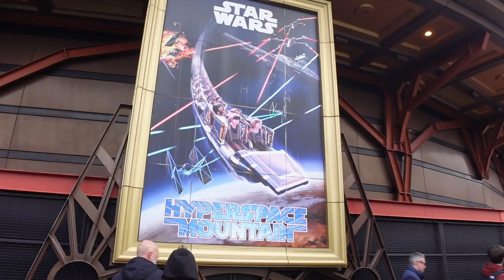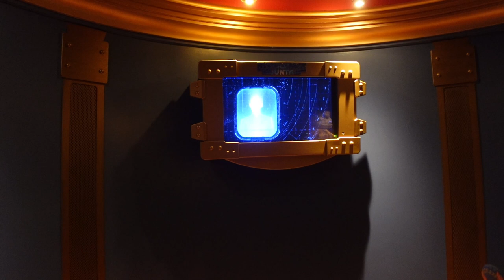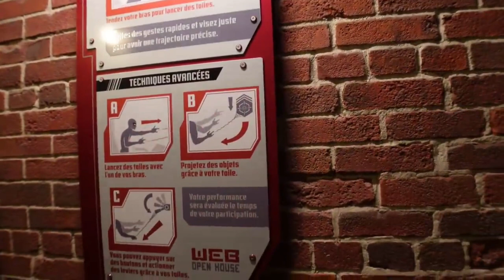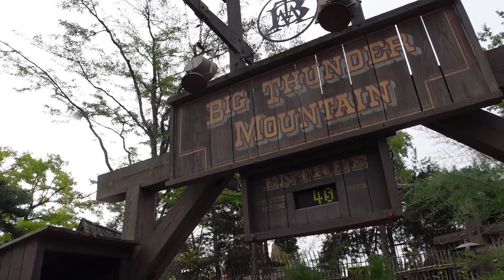🎢Disneyland Paris - Top 5 Attraktionen! Was fahre ich am Liebsten?!?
in diesem Video verrate ich euch meine Top 5 Attraktionen im Disneyland Paris.

Inhalt
0:00 Begrüßung & Einleitung
1:54 Platz 5: Hyperspace Mountain
6:00 Platz 4: Phantom Manor
10:27 Platz 3: Spider-Man Web Adventure
14:27 Platz 2: Big Thunder Mountain
17:06 Platz 1: Tower of Terror
22:00 Verabschiedung